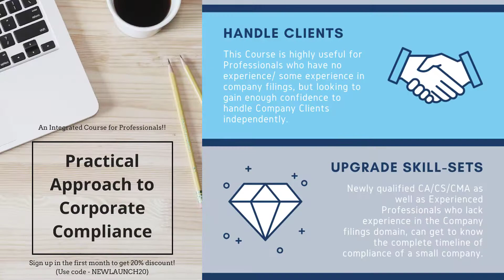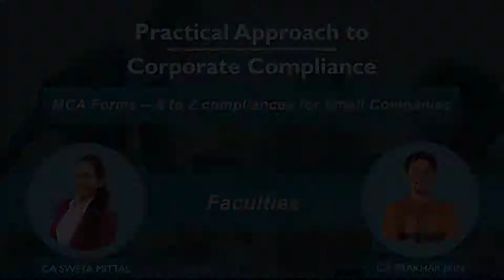About Our Udemy Course - Practical Approach to Corporate Compliance - MCA filings for Professionals!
A small intro video about the course.